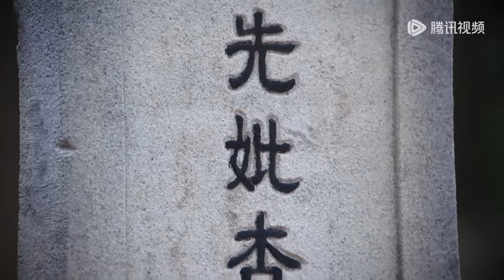窮小子意外救下的姑娘竟是公主，他的俊朗讓公主對他一見鐘情，立即招他當駙馬！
💗剧名（Drama Name）:【灼灼风流 The Legend of Zhuohua】

剧风眼 TheLegendofZhuohua 灼灼风流 景甜 冯绍峰 邓凯 李沐宸 中国电视剧 chinese new drama 2024#现代#言情#甜宠#夫妻#love 婚姻 爱情 爱情电视剧 好看中国电视剧 都市情感剧 优秀中国电视剧 婚姻电视剧 张超 王仁君 李俊贤 路真真 梁清然 顾漫婷 Beauty From Heart#Discovery of Romance#korean drama#c-drama#甜宠#灰姑娘#新剧#经典剧#eng sub#撒娇#chinese drama#chinesedrama2023#中国电视剧2023#kiss#love#mv#甜剧#精彩中剧#捉奸#复仇#逆袭#大陆热播剧#出轨#前妻#腾讯视频#chinese television dramas#romantic chinese drama#top chinese drama#chinese love drama#家庭伦理#Alliance#出色中国电视剧

剧情简介（Synopsis）：该剧讲述了反抗传统婚姻制度、一心考取功名的事业脑女官慕灼华与沙场沐血折戟、背负国仇家恨的美强惨战神刘衍彼此救赎、相知相爱，携手攘外安内、守卫国家，终成一代风流人物的故事。